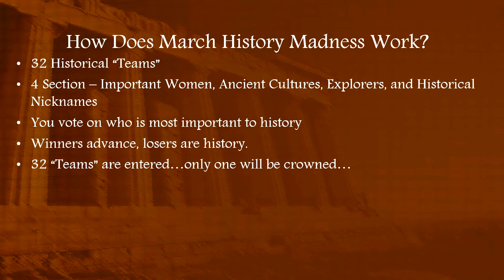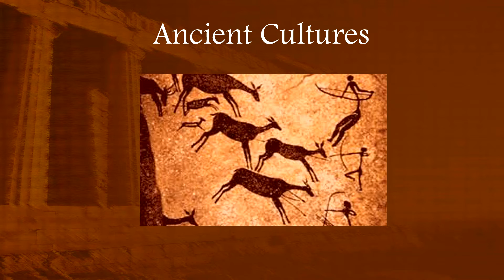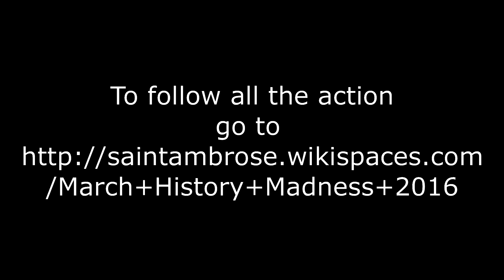March History Madness 2016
Welcome to the 2016 edition of March History Madness, our annual tournament to determine the best in history. 32 historical "teams" compete for the right to be called the best in history! This year's categories: Influential Women in History, Ancient Civilizations, Explorers, and Best Historical Nickname. Winners in each round will be chosen by students.